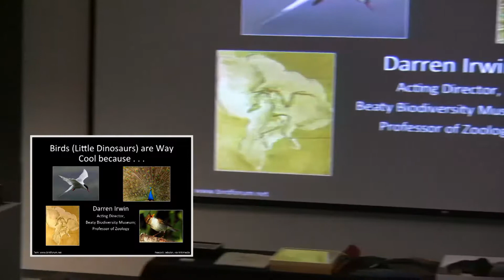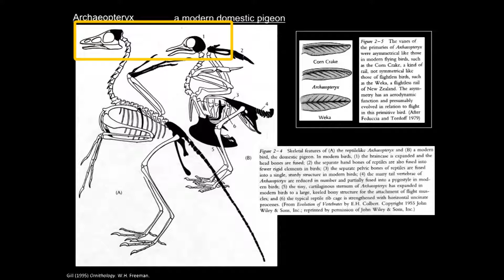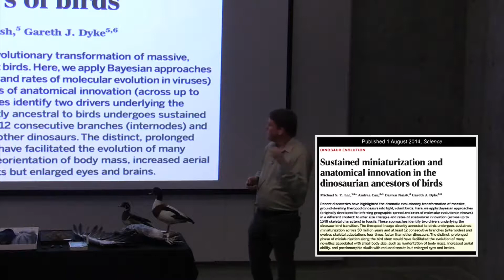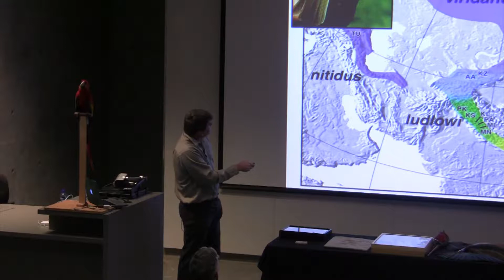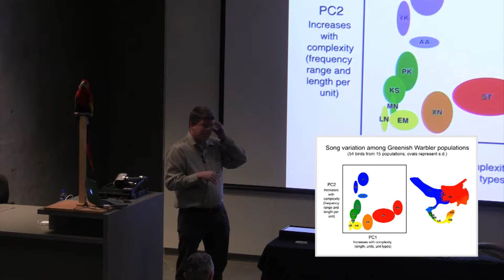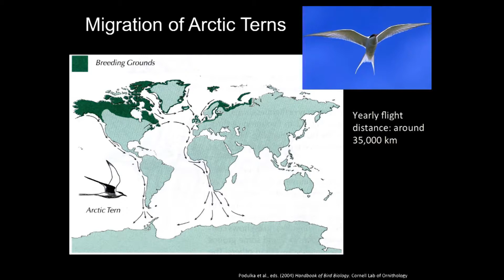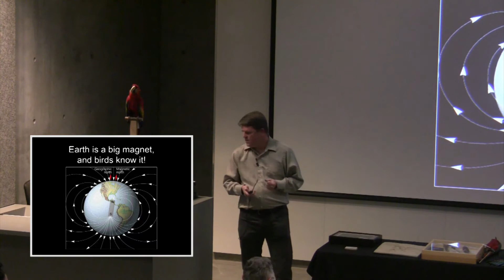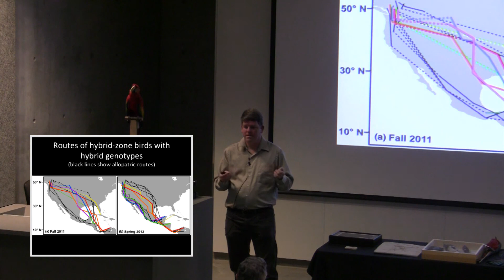Birds (Little Dinosaurs) are Way Cool Because...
Birds are just little dinosaurs, according to Darren Irwin. Find out how that is and learn about other cool bird things like their songs, feathers, migrations, and parental behaviours.

Darren Irwin runs the Irwin lab in UBC's Zoology Department and is Acting Director of the Beaty Biodiversity Museum. Darren's research is directed toward understanding how new species of birds arise, how geographical variation within species is produced, and how behaviours evolve.